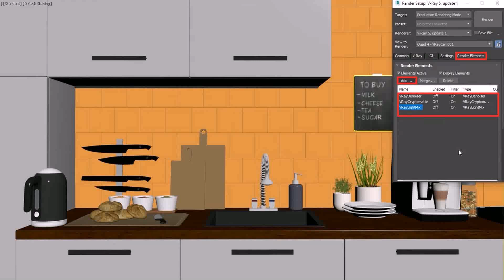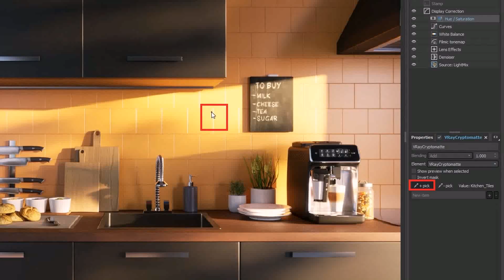Traditional Kitchen Design Ideas By Knowledge Tweak